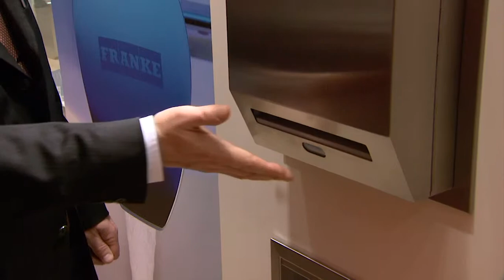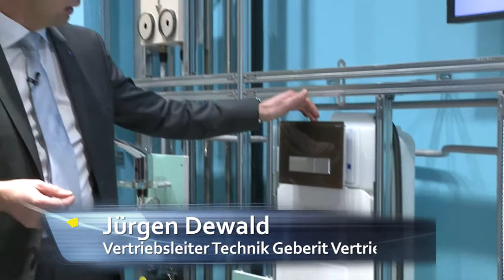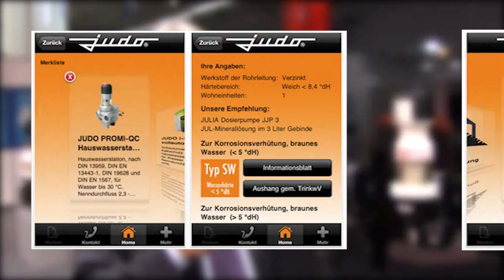SHK-TV News: Produkte 2012 von Franke, Geberit, Judo und Vaillant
Franke: Rodan
Das zeitlose Design der Rodan Edelstahl-Ausstattungen mit ihren kantigen Seitenprofilen eignet sich für die zeitgemäße Ausstattung stark frequentierter Wasch- und WC-Räume. Planern und Betreibern eröffnen diese Accessoires die Möglichkeit zur preisbewussten und ästhetischen Gestaltung individueller Sanitärraumkonzepte.

Geberit: DuoFresh
Die Geruchsabsaugung DuoFresh beseitigt unerwünschte Gerüche ohne Außenluftanschluss. Kernstück der Geruchsabsaugung ist eine Absaugeinheit, die sich platzsparend und unauffällig hinter der Sigma40 Betätigungsplatte verbirgt. Sie lässt sich mit nahezu jeder handelsüblichen WC-Keramik kombinieren. Bedient wird Geberit DuoFresh über eine Taste zum Ein- und Ausschalten.

Judo: App zum Thema Wasseraufbereitung:
Die kostenlose  App zum Thema Wasseraufbereitung bietet Planern und Installateuren Planungshilfen, Produktdetails und Informationsmaterial. Der bisher nur für Apple iOS verfügbare Service steht ab sofort auch für Nutzer von Smartphones und Tablet-PCs mit Android Betriebssystem bereit.

Vaillant: zeoTherm
Die Zeolith-Gas-Wärmepumpe hat Vaillant in einer neuen Leistungsgröße vorgestellt. Das System ist nun weitgehend frei mit Komponenten für die solare Warmwasserbereitung kombinierbar. Die neue Leistungsgröße mit 15 kW Heizleistung und Systemtemperaturen bis 55 °C erlaubt erstmals den effizienten Einsatz der Zeolith-Gas-Wärmepumpe im Baubestand.